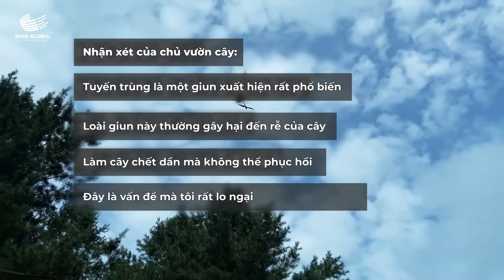Quá trình đặt trạm RTK nhanh và hiệu quả trên đồi núi | Máy bay phun thuốc Bani Global.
Để máy bay phun thuốc hoạt động trơn tru và hiệu quả cao thì “sóng” là yếu tố rất quan trọng trong quá trình vận hành bay. Việc đặt trạm RTK ngoại tuyến để đo đạc linh hoạt, cung cấp các số liệu được hiệu chỉnh theo thời gian thực. Máy bay xịt thuốc sử dụng sóng tốt, thì việc thu thập dữ liệu kĩ thuật số càng chính xác cao. Đồng thời, cắt giảm được nhiều chi phí về thời gian, nhân lực.
Quá trình đặt trạm RTK ở vườn thông:
» Xem xét thời tiết, địa điểm, tín hiệu
» Kiểm tra toàn bộ máy trước khi vận hành
» Tiến hành đặt trạm RTK ngoại tuyến
» Bắt đầu đi chấm điểm, xác định vị trí phun thuốc và chướng ngại vật
» Tạo lập bản đồ
» Tiến hành bay
Máy bay phun thuốc trừ sâu Bani Global tiến hành phun thuốc ở vườn cây thông. Từ đó, cho thấy việc xịt thuốc trừ sâu bệnh ở cây thông vô cùng hiệu quả nhờ vòi phun ly tâm kép có độ thẩm thấu cao và không bốc hơi. Hơn thế, tích hợp thêm nhiều công nghệ tiên tiến, và máy bay còn bay được ở chế độ ngoại tiếng trong vòng 2 phút khi bị mất tín hiệu. Vì vậy, rất thích hợp làm việc ở địa hình  đồi núi và cây tán dày.

►XEM THÊM SẢN PHẨM:
Máy bay nông nghiệp EA BANI 21 - Chuyên gia bay vùng đồi núi
Máy bay nông nghiệp VG40 - Khác biệt tạo thành công